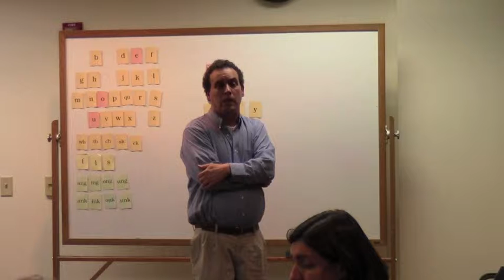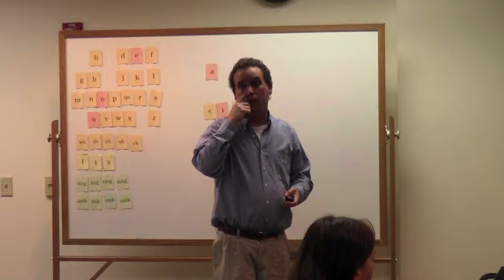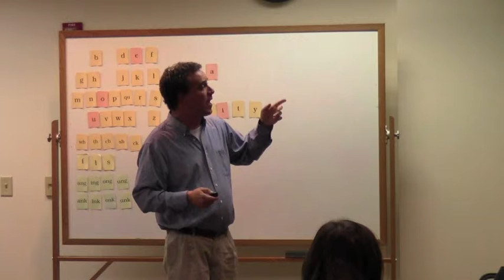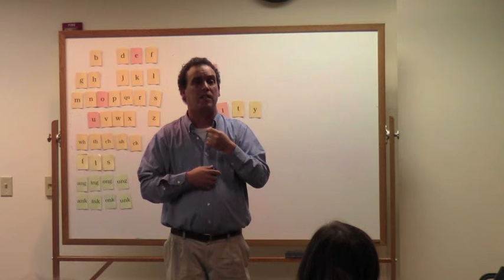Groves Academy: The Five Strands of Reading, Presented by John Alexander 9.20.2012 (6 of 8)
WORKSHOP: The Five Strands of Reading
Thursday, September 20, 2012 at Groves Academy
Presented by John Alexander M.Ed., Groves Academy Head of School
Learning to read can be a complicated process, but thanks to over twenty years of scientific research, there is now very little debate about what skills a child needs to be a fluent reader. We know that the requisite skills to become a good reader need to be taught directly and sequentially. We know that reading is not a natural process as is the acquisition of oral language. Most children will not learn to become skilled readers just through exposure to print; they rely on expert teaching to become proficient readers. We are pleased to present a workshop on the fundamental cores of reading acquisition, the Big Five, as identified by The National Reading Panel. We recommend this workshop for parents and teachers of emerging or struggling readers.